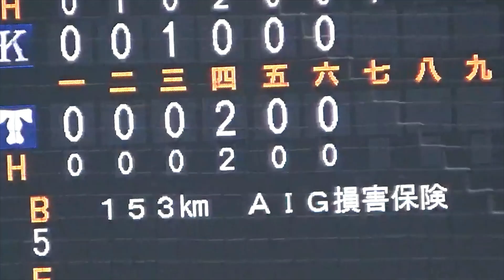【2023年日本ハムドラフト1位】入れ替え戦で完投した細野晴希の全7奪三振+空振り球など【東都大学野球】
2023年ドラフト1位候補。185球完投

注意1 全打者全ボールではない
注意2 球種は一球速報参考

奪三振
0:00 1回1アウト 工藤(147キロストレート)
0:07 2回先頭打者 神宮(148キロストレート)
0:16 3回1アウト2塁 橋口(128キロスライダー)
0:24 6回2アウト1塁 藤原(151キロストレート)
0:33 7回先頭打者 高田(127キロスライダー)
0:40 7回2アウト満塁 神宮(152キロストレート)
0:49 9回ノーアウト1塁 大森(132キロフォーク)

その他
0:57 153キロストレート(この日最速)
1:05 150キロストレート(空振り)
1:12 150キロストレート(空振り)
1:19 152キロストレート(ボール)
1:27 127キロカーブ(ボール)
1:35 投球フォーム

この試合の投球内容
9回1失点(自責0)7奪三振8与四球被安打6

細野晴希(東亜学園→東洋大4年)
生年月日 2002年2月26日
投打 左左
身長 180cm
体重 85kg

2023年6月23日
東都1部2部入れ替え戦
駒澤大VS東洋大
神宮球場